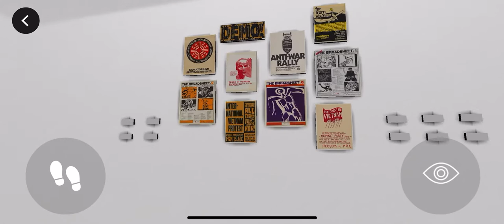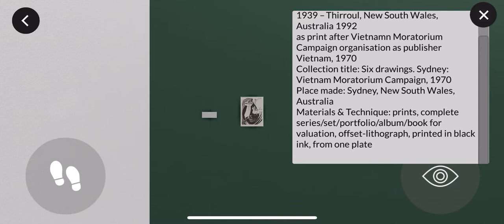DEMO! Australian Protest Art of the Vietnam War exhibition